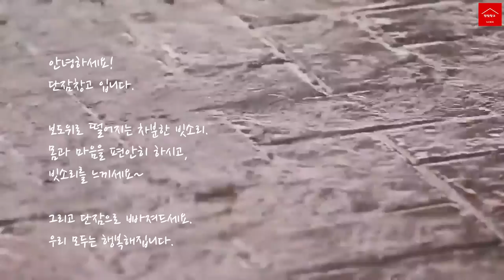보도위 차분한 빗소리 ASMR. (Calm rain on the sidewalk asmr). 30분후 어두운 화면. "제작: 단잠창고"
백색소음. 수면유도. 스트레스해소. 꿀잠.
편안한 휴식.불면증 완화.
White noise.
sleep induction.
Stress relief.
A good night's rest.
relief from insomnia.

보도위로 떨어지는
차분한 빗소리!!

모두 꿀잠 주무셔서
건강하시고
행복하시길 바랍니다.
falling on the sidewalk
Calm sound of rain!

Sleep tight, everyone.